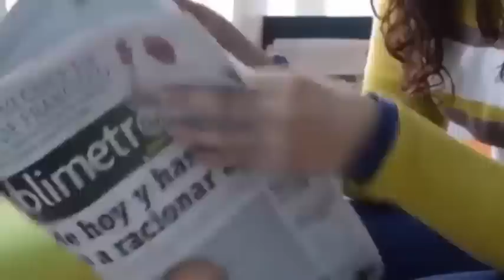El trágico momento😢en el que una madre despide al bebé😭 que había esperado desde hace 20 años💔